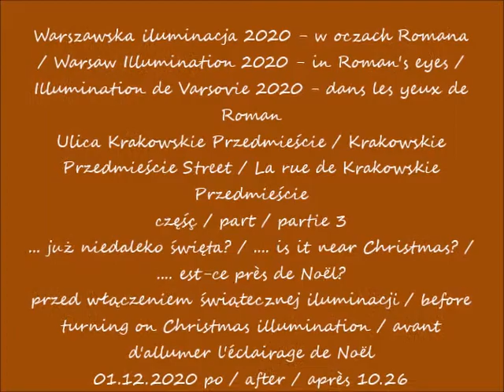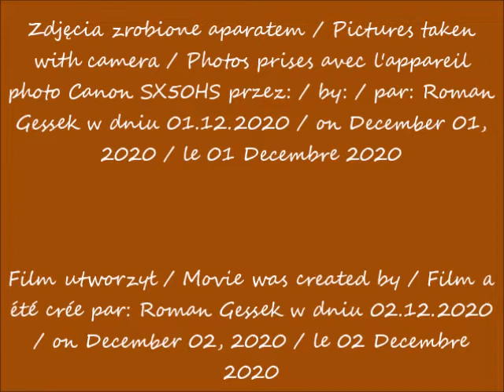2020 12 01 Warszawska iluminacja 2020 Ulica Krakowskie Przedmieście cz 3 po 10 26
Warszawska iluminacja 2020 - w oczach Romana / Warsaw Illumination 2020 - in Roman's eyes / Illumination de Varsovie 2020 - dans les yeux de Roman
... już niedaleko święta? / is it near Christmas? / est-ce près de Noël?
przed włączeniem świątecznej iluminacji / before turning on Christmas illumination / avant d'allumer l'éclairage de Noël
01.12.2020 po / after / après 10.26